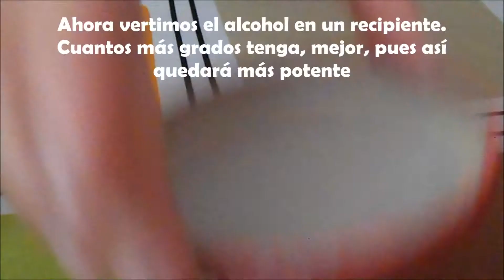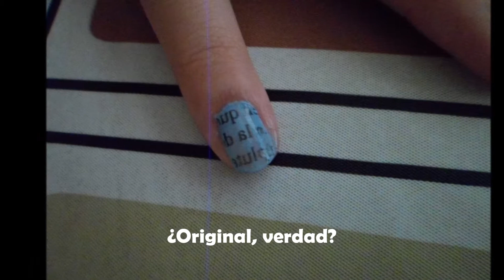Uñas diseño periódico - Pic Nail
¿Quieres aprender a realizar este sencillo y original diseño de uñas? Pues mira este vídeo y comprobarás que es más simple de lo que crees.